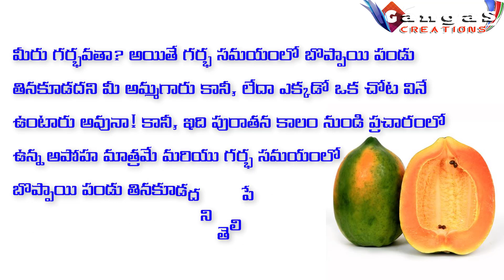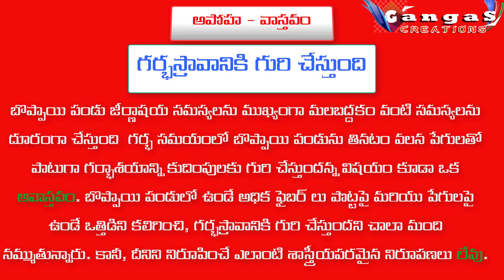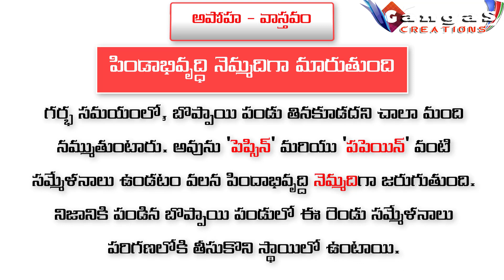Is It Safe to Eat Papaya During Pregnancy in Telugu | గర్భవతులు బొప్పాయి పండు తింటేఏమవుతుంది?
|| GangaS CreationS ||
  || Project No - 045 ||
గర్భవతులు బొప్పాయి పండు తింటేఏమవుతుంది?
తినటంపై ఉన్న వాస్తవాలు & అపోహలు

is it safe to eat Papaya during Pregnancy in telugu

Yours
Gangadhar Rao Nepa
GangaS CREATIONS
¯¯¯¯¯¯¯¯¯¯¯¯¯¯¯¯¯¯¯¯¯¯¯¯¯¯¯¯¯¯¯¯¯¯¯¯¯¯¯¯¯¯¯¯¯¯ GangadharRaoNepa GangaCreations gangascreations GangasCreations GangaS Creations Ganga Creations